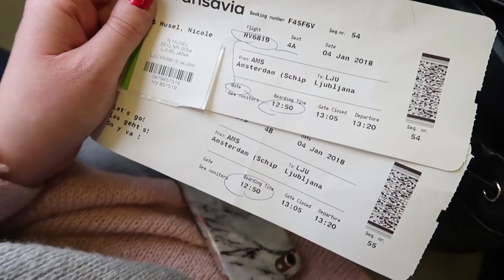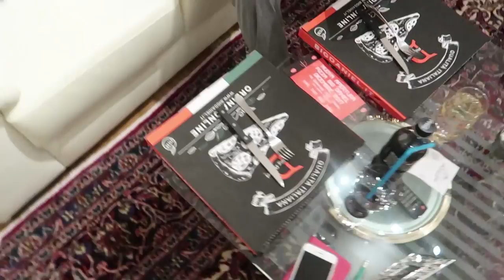INC***TA NERA IN AEROPORTO!!!